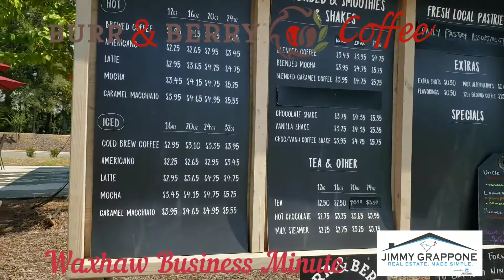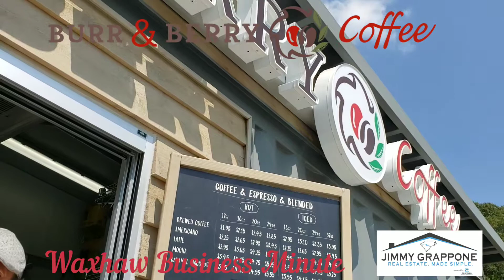Waxhaw Business Minute, Episode 9 - Burr & Berry Coffee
I took a short "road trip" to Indian Land, South Carolina to visit Jason Cowan, co-owner of Burr & Berry Coffee, for this episode of Waxhaw Business Minute.

Burr & Berry Coffee is a little different from your normal coffee shop. While they do have limited outside seating, their idea is not to keep you here but to keep you moving on with your day.

Burr & Berry Coffee is all about quality and convenience. Cowan cut his teeth in the coffee business at Starbucks' corporate office in Seattle. He noticed that walk-up and drive-thru coffee shops were popular there and decided to bring the concept to the Charlotte area. The Indian Land store is Burr & Berry Coffee's first location.

Watch the video to learn more about this unique local business, to find out how they got their name and what new additions are coming soon to the menu!

Visit in person at 1221 Transformation Lane, Indian Land, SC and online at BurrandBerry.com.

Presented by Jimmy Grappone, Realtor at Costello REI
JimmyGrappone.com